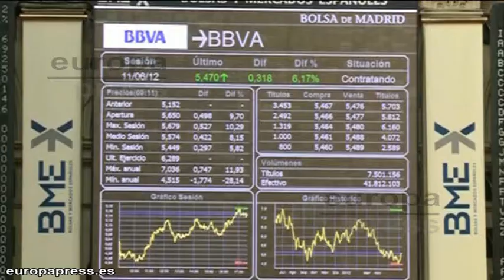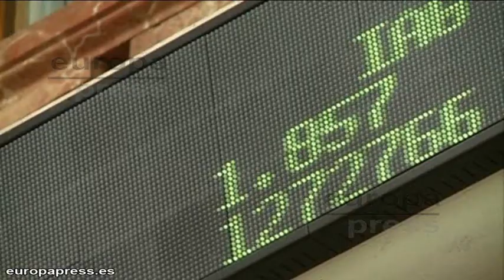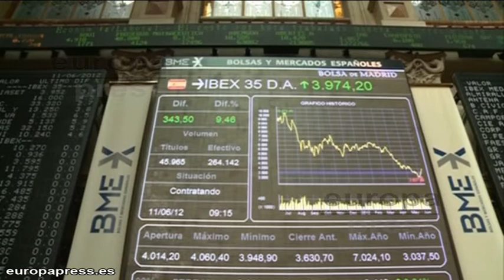El Ibex recibe en verde el rescate a la banca española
El selectivo Ibex 35 de la Bolsa de Madrid ha iniciado la sesión con una subida del 5,17% y se situaba en los 6.898,9 puntos gracias a los fuertes avances registrados en los valores del sector financiero tras el rescate bancario solicitado el pasado fin de semana.